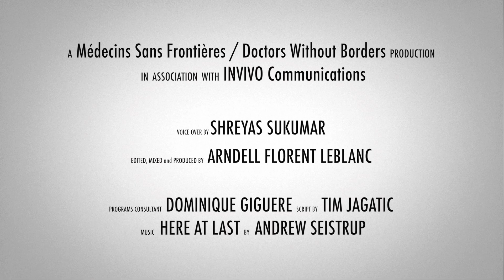Ebola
Learn about the mechanism of action of the deadly Ebola virus in this 3D animation created in-house for Doctors Without Borders.
We're proud to have partnered with Doctors Without Borders/Médecins Sans Frontières (MSF) on this important video series.

INVIVO is now Red Nucleus Medical Communications.